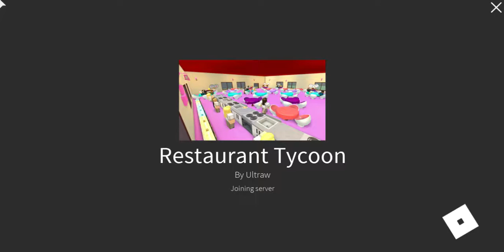Restaurant Tycoon! | FINALLY THE CREEPY MUSIC IS GONE!!! w/ Srinath